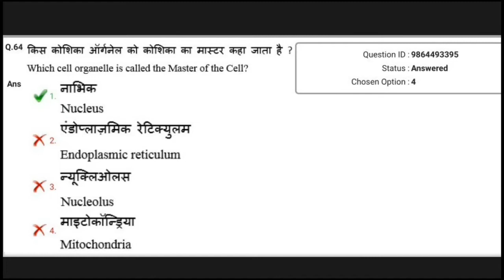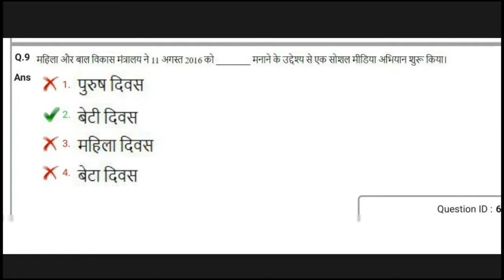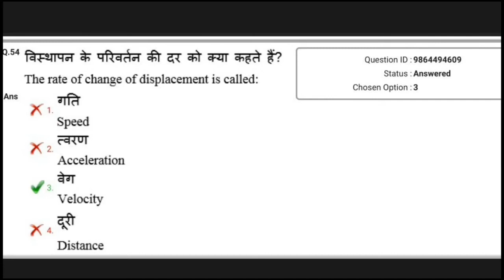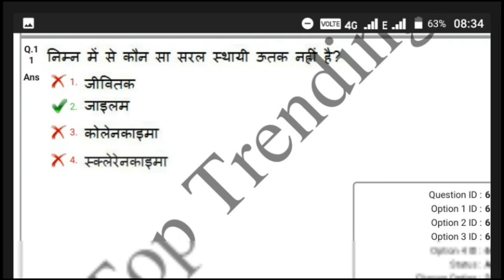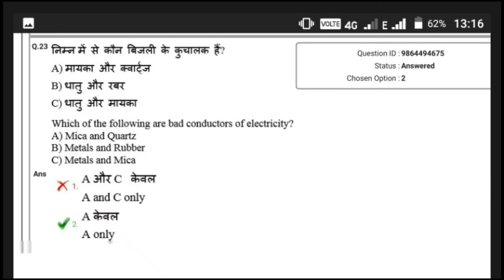Railway Previous Year Quetion Answer In Hindi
All Exam Ke Liye Important Question Answer